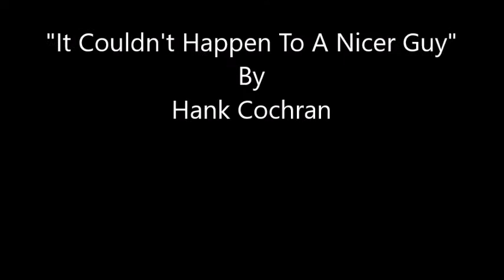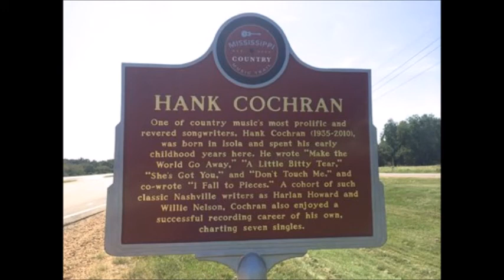It Couldn't Happen To A Nicer Guy~Hank Cochran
From The 1968 Album "The Heart Of Hank"  By Singer/Songwriter Hank Cochran 8/2/1935 - 7/15/2010